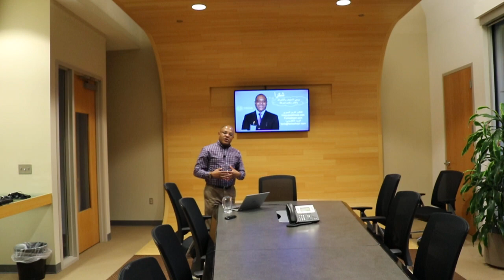الصداع النصفي الخ-شفاء أشخاص-الطب الهاكواباثي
نشكركم على حسن متابعتكم؛
 ونظراً للاتباطات ، فقد لا نستطيع الرد على  استفساراتكم، فإننا بدأنا تطبيق برامج على الهواء مباشرة لتلقي الاستفسارات والملاحظات والانتقادات؛ وغالباً نعلن عنها قيل ساعة أو أكثر؛ فالإشتراك بالقناة سيوفر لك ميزة تلقي رسالة كلما كانت هناك اي مستجدات.

 نشكر كل من قدم تجربته مع الطب الهاكواباثي (هاكوا ريفايتلايز) والمعروف عموماً باسم العلاج بالماء الساخن،

نرجو مكنم ؛
- نشر الفيديو
- تقديم تجربتك ان لم تقدم من قبل
- الاعجاب بالفيديو
- نشر القناة على معارفكم فيما يلي رابط القناة حتى يستفيد الاخرين؛

مع تحياتنا وحبنا وتقديرنا لكم؛

أخوكم الدكتور فارس الحجري
مواطن من سلطنة عمان
مؤسس هاكوا ويلنس ؛ والطب الهاكواباثي؛ وهاكوا ريفايتلايز ثيرابي
مقر فيرجينيا تك لابحاث المؤسسات؛ بولاية فيرجينيا